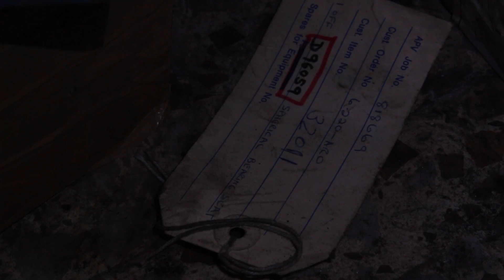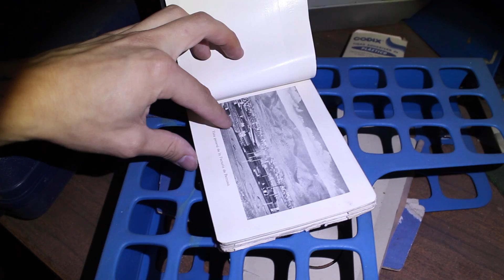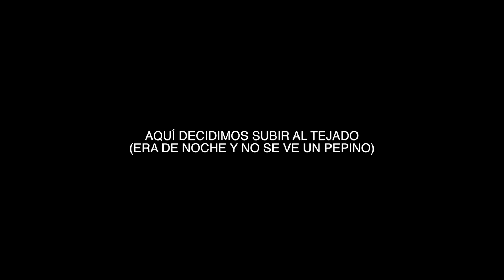Fábrica de Leche ABANDONADA - Portillo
⬇︎⬇︎⬇︎ TODO EL EQUÍPO QUE USO PARA EXPLORAR, ABAJO DEL TODO ⬇︎⬇︎⬇︎
Nueva exploración urbana, para la serie de lugares abandonados, en fábrica de lácteos abandonada en España, Madrid. Espero que disfrutéis de este vídeo de Urbex en español y os veo en la próxima exploración :)

🎒 Mi Mochila

📷 Cámara Canon 700d KIT COMPLETO

✖️ Objetivo Gran Angular Canon (el que más uso)

✖️ Objetivo 50 mm Canon (barato)

🎙 Microfono con Pelocho

🔆 Foco Led

🔅 Linterna Led

✖️ Trípode ligero de fibra de carbono

🔋 Baterías para la Cámara

🔋 Baterías para el Foco

✖️ Cosa para guardar otras cosas más pequeñas

✖️ Kit de Supervivencia

🖤 Mi mayor aliado

💨 Bombas de Humo